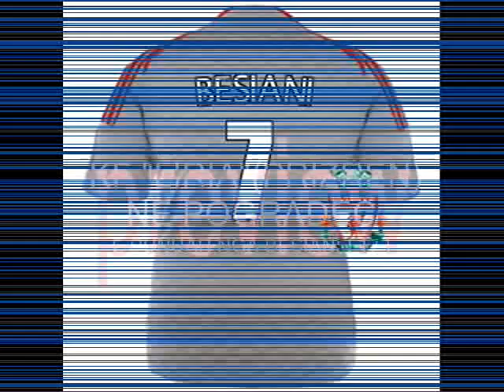K.f Liria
Kf Liria ne turnir ne Pogradec